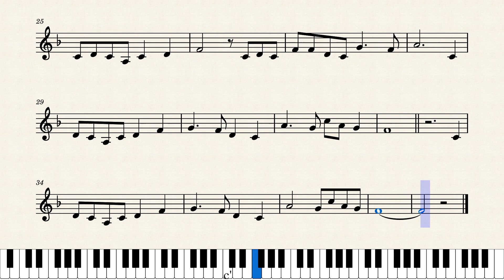The Moon l จันทร์ l บุพเพสันนิวาส OST l Violin Sheet Music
No. 050 The Moon l จันทร์ l บุพเพสันนิวาส OST l Violin Sheet Music